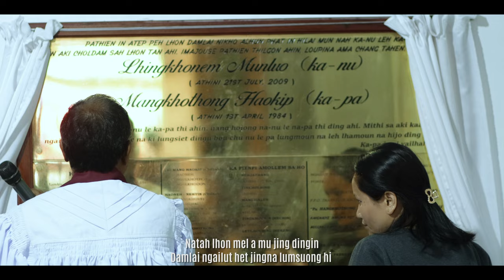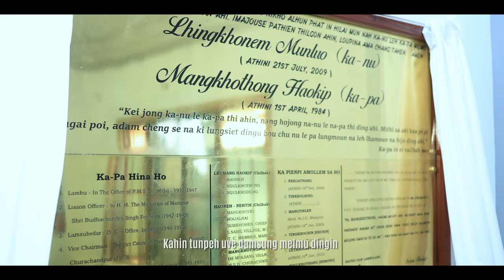PAOPICHONG HAOKIP || LENNA GAMLEI || Video processed at GIBEON MEDIA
Pu (L) Mangkhothong Haokip & Pi (L) Lhingkhonem   Munluo

LENNA GAMLEI
Paopichong Haokip

Lyrics: Rev. Jamkhosei Touthang
Music & recording: Dream Studio
MUA: Sanathoi Salon & spa
Video processed at: GIBEON MEDIA
Produced by: Sehpu Haokip & Family

Lenna gamlei anguijin angui joutai
Mitlhi longa ka ka laini ponbang in kabang theipoi
Innsung kima ilen lainiu nop laini
Lungin alangjinge
Janmang bangin ahung langjin
Khulsin changsa ngaichullou Henu Hepa

Chorus:
Ka penna aw hepa Mangkhothong henu Lhingkhonem
Na khankho lhon lunga acham jinge
Natah lhon mel a mu jing dingin
Damlai ngailut het jingna lumsuong hi
Kahin tunpeh uve damsung melmu dingin

Lenlhang kumkho kiheijin kihei jongle
Chavang toni soh emselin achesa khankho chengho
Kangai jingui na chaten na hepina
Milni jong um ponte
Khang kikhel hen phat che jongle
Ngaichim umlou ngai chullou henu hepa

Na cha ngaicheng khonung ding gel na jallin
Genthei tin cheng na thoh peh in sunggil kel dangchah thot in
Nang bang papha nupha nei anom ngeije
Setlei jatam laiya
Hoiyo boinau tia nei hounau
Aw gin ngai chu jakit ding kanom ngeijui

Henu hepa sopi ngai cheng chemasa
Noplai nikho kagel ji teng lunga lang lou tin alang
Khanglui thusim le khangthah thusim gopna
ngailut thilpeh dingin
O jang lumsuong nu le pa mel
Ka ja ngainau lumsuong in pah jing tan aw